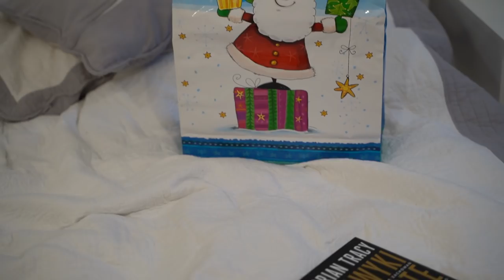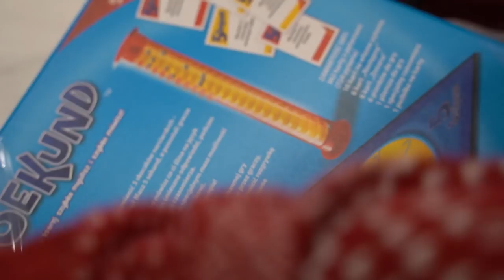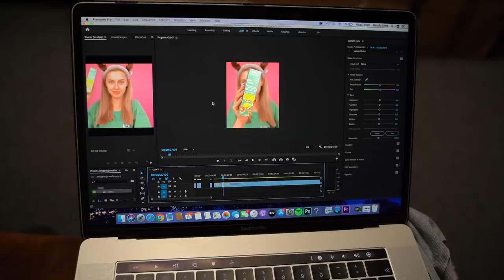Wynoszę swoje rzeczy!📦 | #16 VLOGMAS 2019 🎄